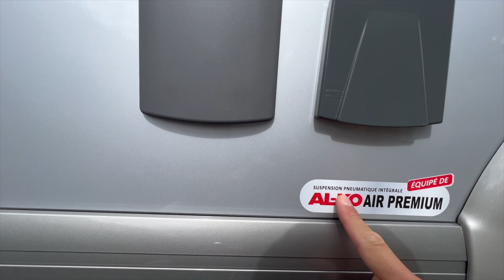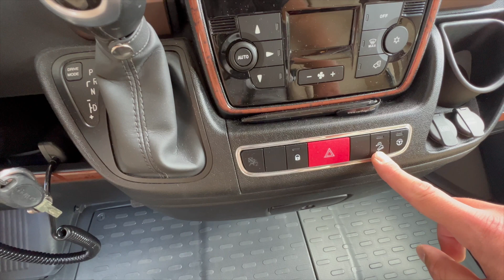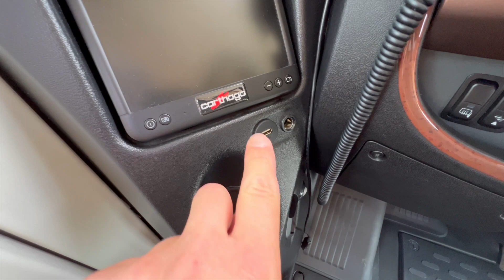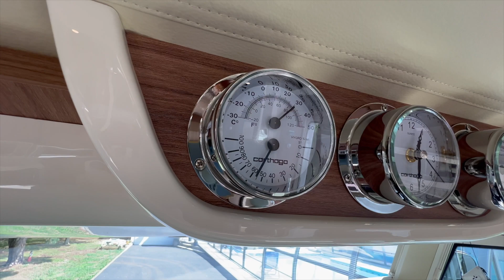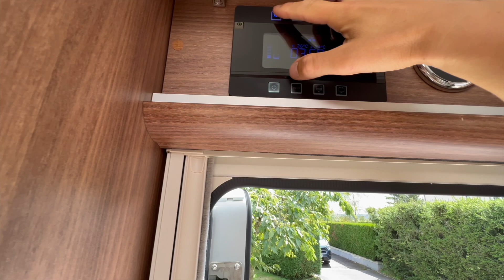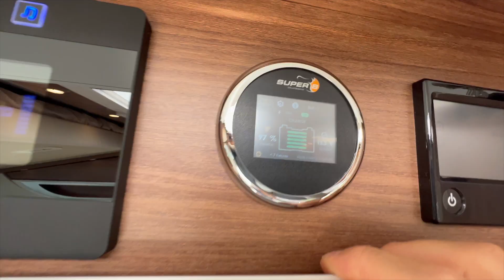Camping-car poids lourd CARTHAGO i51 QB_2020_12800 kms - Suréquipé !! VENDU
C2CC - CHASSEURS DE CAMPING-CARS vous propose à la vente
Un magnifique Camping-car intégral CARTHAGO poids lourd
Modèle CHIC E-LINE i51 QB

Véhicule suréquipé !!!

L x l x h: 7,91 x 2,35 x 3m
PTAC : 4,5 T
Places carte grise : 4
Places couchage : 4
Places repas : 6
Modèle 2020 sur porteur FIAT DUCATO 180 cv Din en boite automatique ZF9

Equipements/Options :

-SUSPENSIONS PNEUMATIQUE AVANT/ARRIÈRE ALKO
-VÉRINS HYDRAULIQUES ALKO
-ATTELAGE
-PANNEAUX SOLAIRE 455 W ( 2 x 140 W black chrystal + 1 de 175 W ) + régulateur MPPT
-CONVERTISSEUR 220 v - 3000 watts ANTARION Pure Sinus
-PILE LITHIUM SUPER B 160 Ah
-ANTENNE SAT AUTO ALDEN S4 85cm ( haut de gamme ) double tête avec 2 télés ( une dans le salon de 32', une autre dans la chambre de 22' avec la possibilité de regarder deux programmes différents en même temps )
-VOLET ELECTRIQUE PAR BRISE avec BRISE VUE
-Climatisation TRUMA AVENTA COMFORT réversible ( clim + chauffage )
-1 kit bouteille GPL BOREL avec indice de charge cellule ( très pratique )
-Chauffage ALDE avec échangeur thermique moteur ( permet de chauffer toute la cellule en roulant )
-Climatiseur automatique sur la partie porteur
-Kit SOG ( système anti odeur très efficace dans les wc )
-Truma DuoControl CS
-WC C260 avec cuvette en céramique
-Supplément pour Mediacenter Pioneer 9¨avec GPS spécial Camping-car et DAB+
-Convertisseur 180W / Cafetière à capsules
-Prise extérieur TV
-Douchette extérieur eau chaude / eau froide
-Peinture extérieure Gris Silverline
-Jantes alu 16¨
-Volant et pommeau de vitesse gainés cuir
-Store extérieur Thule 5m50 avec bande LED
-Télévision LED 32¨
-TEC Tower avec four à gaz
-Sellerie Cuir
-Moquette cellule et cabine

Ce véhicule est en excellent état, son ancien propriétaire en a vraiment pris soin, il a notamment toujours "dormi" à l'abri, tous les équipements installés dessus sont des équipements haut de gamme.

Constructeur allemand, Carthago est présent sur le marché du véhicule de loisirs "haut de gamme" depuis 40 ans.
"Le couronnement de la catégorie Liner Carthago : plus de confort, plus d'autonomie, plus de liberté, le chic e-line impressionne par son extrême élégance, de l'extérieur comme de l'intérieur, avec sa nouvelle ligne de meubles « émotionnelle » unique et son immense hauteur intérieure de 211 cm. Le champion de l'autonomie est plus exclusif et plus confortable que jamais"

Jetez un œil sur le site du constructeur CARTHAGO pour plus de précisions ou n'hésitez pas à nous contacter, joignable par mail, par téléphone ou via les réseaux sociaux C2CC - CHASSEURS DE CAMPING-CARS.

VÉHICULE PRÊT A PARTIR

N'hésitez pas à nous contacter pour plus d'informations et/ou de photos

VENDEZ / ACHETEZ VIA C2CC - CHASSEURS DE CAMPING-CARS